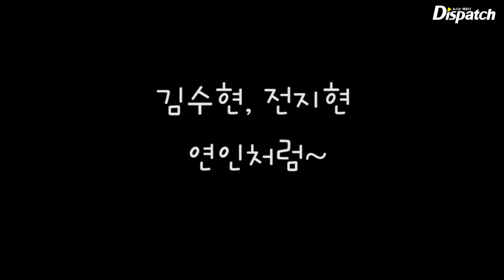[포토짤] '화끈했던 영화 도둑들 레드카펫"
지난 2012년 한국 톱스타들이 대거 출연했던 영화 도둑들 레드카펫 행사 때 사진을 건졌어요.
장난기 가득한 표정의 이정재, 시크하게 따봉을 들어주는 김혜수 그리고 연인을 방불케 하는 전지현의 제스처. 움짤로 보세요~